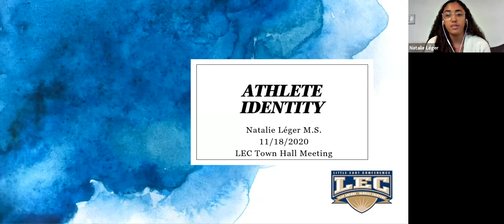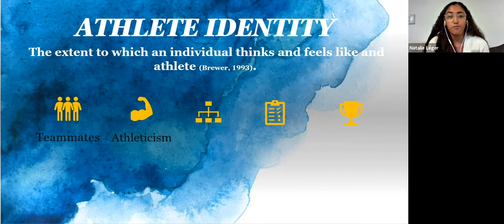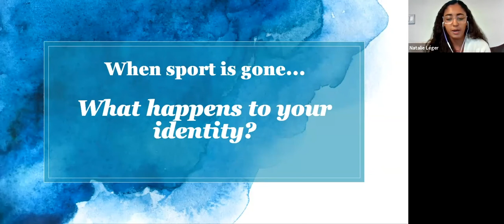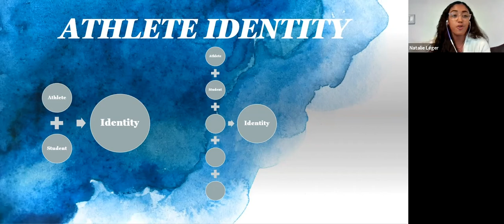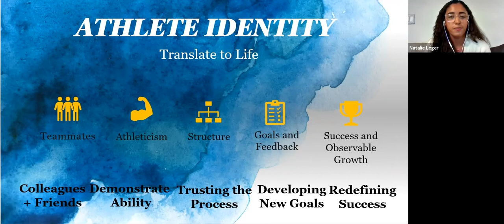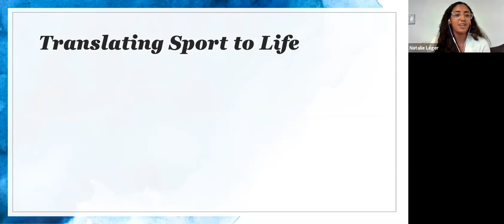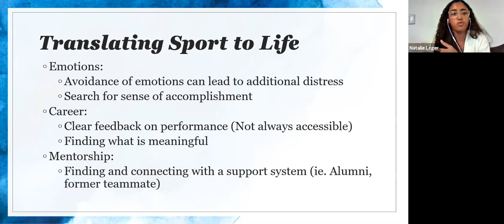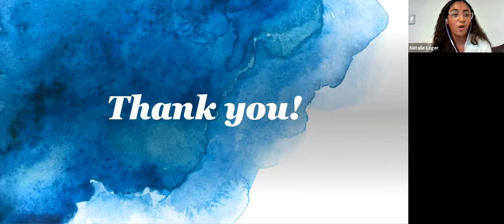LEC SAAC Town Hall - Mental Health and Athlete Identity with Natalie Léger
The Little East Conference (LEC) hosted a town hall for student athletes November 18, 2020 featuring Natalie Léger, a former Division I student-athlete and sport psychology doctoral trainee at Eastern Connecticut State University's Counseling and Psychology Services (CAPS) department.
The town hall was sponsored by the LEC's Student Athlete Advisory Committee (SAAC) and will focus on mental health as it relates to the student-athlete identity, as selected by the LEC's SAAC Executive Committee

Léger is in her second year working in the university counseling setting at Eastern Connecticut State University with both non-athletes and athletes with a variety of mental health concerns, such as anxiety, depression, identity, trauma, and more. Léger works with individual athletes, teams, coaches, and administrators through individual counseling, psychoeducational workshops, and consultations. She thoroughly enjoys working with the emerging adult population, specifically athletes and other high performance individuals, and supporting their growth, development, and positive mental health.

Léger is completing the third year of her doctoral program at Springfield College after having completed a master's in sport, exercise, and performance psychology at Barry University in Miami, Florida. Léger has worked as a mental performance coach for high school and collegiate athletes and business owners, as well as a psychology extern at the Brain Injury Rehabilitation Program at NYU Medical Center.

A native of Woodmere, New York, Léger was a NCAA Division I women's volleyball student-athlete at The George Washington University in Washington, D.C. where she received a bachelor's in exercise science. While at GW, she was featured in NCAA Champion Magazine and on ESPN through its relationship with the Jimmy V Foundation on how cancer changed her outlook on sports and instilled her desire to help others push through their challenges.